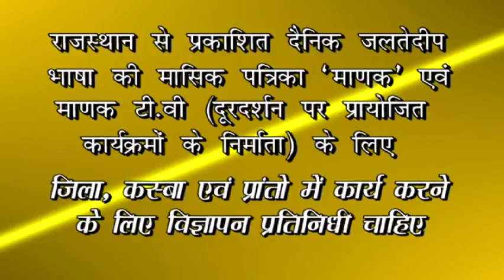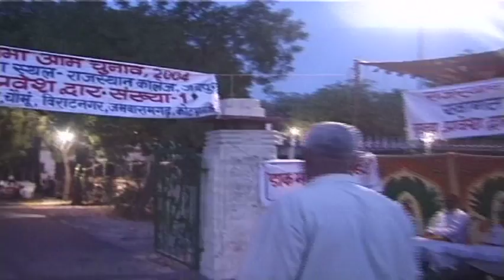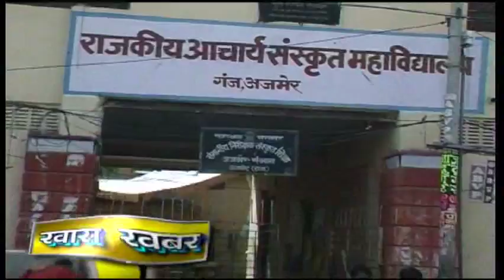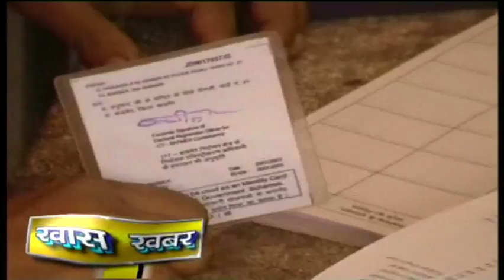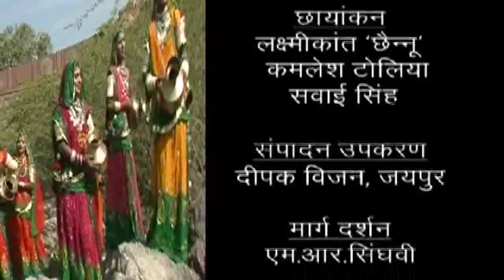Batan Rajasthan Ri Ep.118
Ep.118 Telecasted 08may. .2004 on DD Rajasthan.